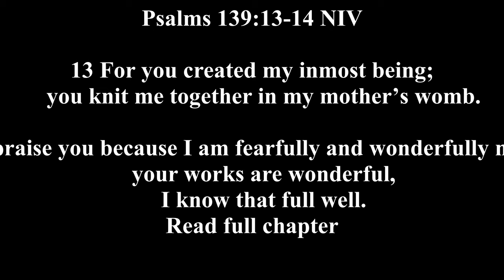Self Love & Self Esteemed Psalms13-14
.Today's YM Message:

""Self Loved & Self Esteemed"

13For you created my inmost being;

14I praise you because I am fearfully and wonderfully made;